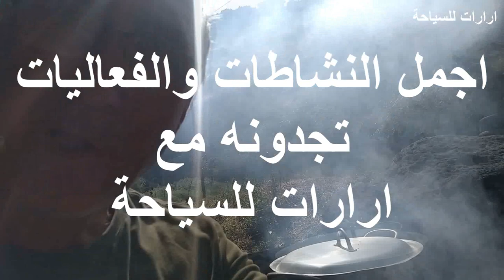المظبي والمكبوسة الاماراتية في ارمينيا